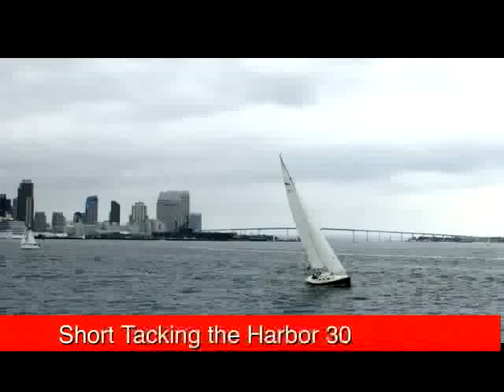Short Tacking the Schock Harbor 30 DaysailerPLUS 2012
Watch how the Harbor 30 short tacks up a narrow harbor with ease. The helmsman smiles as he guides the boat along. He has finger tip control of the well balanced helm even as the breeze builds.